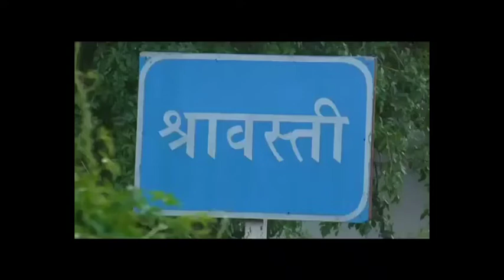यूक्रेन से छात्रों की घर वापसी,जिसको लेकर घर में खुशी का माहौल है